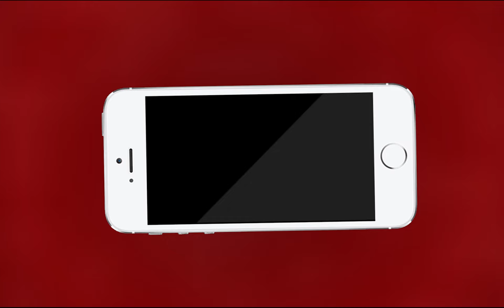NSUI और ABVP के छात्र नेताओं पर अजमेर पुलिस ने भांजी लाठियाँ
छात्र नेता और कई छात्र हुए चोटिल

छात्र नेता कर रहे थे सम्राट पृथ्वीराज चौहान राजकीय महाविद्यालय अजमेर में विरोध प्रदर्शन

आईपीएस मोनिका सेन के नेतृत्व में हुई छात्र नेताओं की गिरफ़्तारी

 छात्र नेताओं को धारा 151 में किया गिरफ़्तार